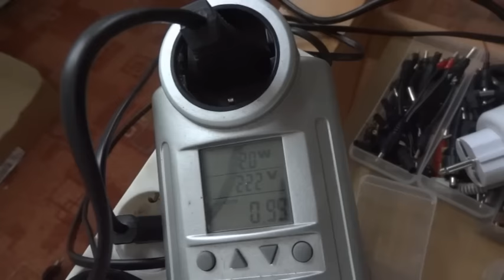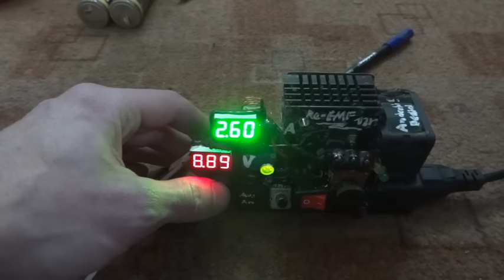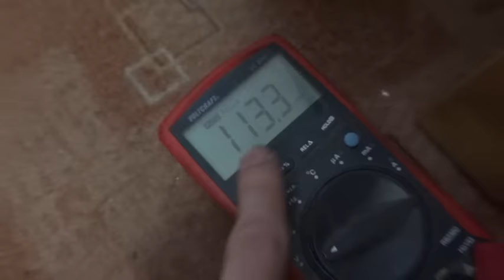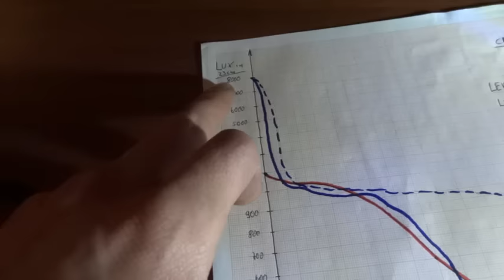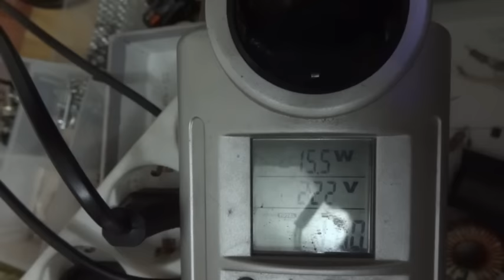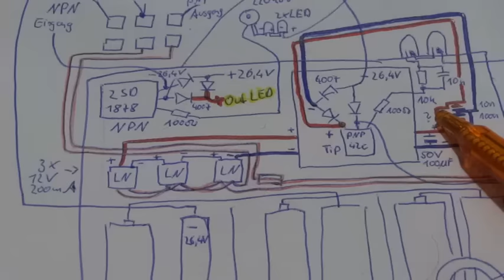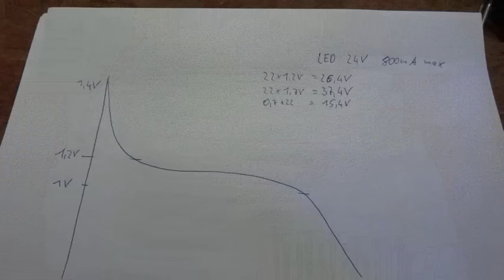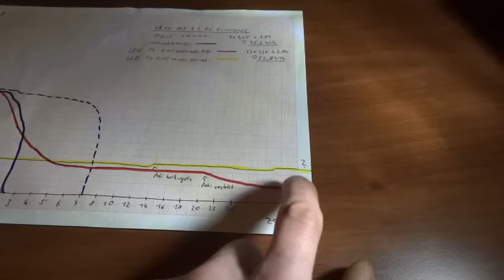Bund, THW Grubenlampe - Neue Version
Re-EMF Grubenlampe vom Feinsten. Tagelang Licht.
Mit dieser Anleitung könnt ihr eure CEAG HLE 7 L Ex Lampe wieder fit bekommen und die Akkus reparieren bzw. regenerieren.
Desweiteren könnt ihr sie euch auch so umbauen, dass sie TAGELANG nonstop leuchten kann und die dann so konzipiert ist dass die akkus "ewig" halten dürften.
Probiert es aus und seht selbst :)
Vom 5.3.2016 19:45Uhr bis zum 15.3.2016 läuft die 1€ Auktion dazu auf Ebay. Findet dort die"Re-EMF CEAG Grubenlampe" und los gehts. Die jährlich fällige Gartenpacht soll damit finanziert werden.